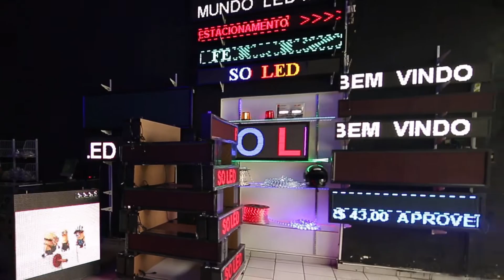Só Led Fevereiro